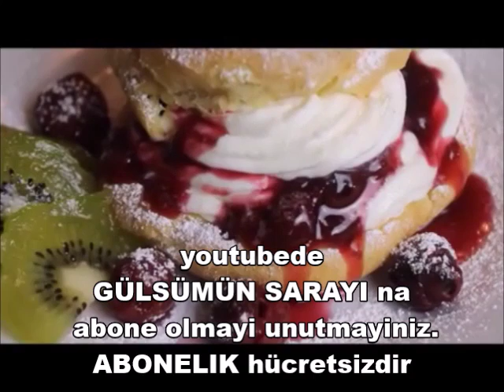SEBZELI TAVUK INCIK / firinda sebzeli tavuk / tavuk budu / firinda tavuk / Gülsümün Sarayi